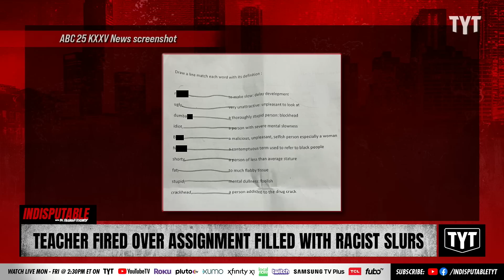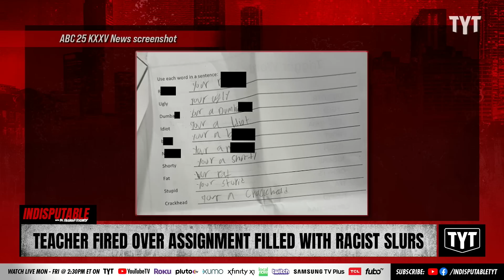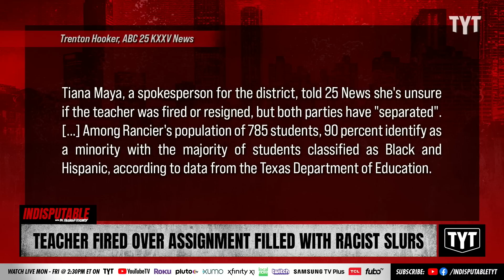Teacher Fired For Appalling Assignment Filled With Racist Slurs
One of the assignments was called a "trigger word search" and included all the problematic slurs. Dr. Rashad Richey and Sharon Reed discuss on Indisputable.

KILLEEN, Texas – Killeen ISD and one of its teachers have parted ways after the educator assigned middle schoolers worksheets loaded with racist slurs and language the district called "extremely disturbing."

Tiana Maya, a spokesperson for the district, told 25 News she's unsure if the teacher was fired or resigned, but both parties have "separated". Maya said the educator was recently hired and joined KISD on Aug. 15, 2022."

230124 _ID06TeacherFired